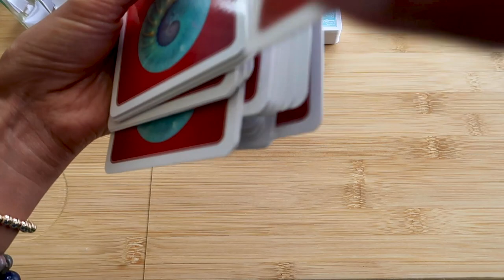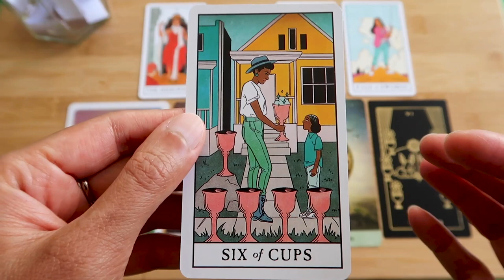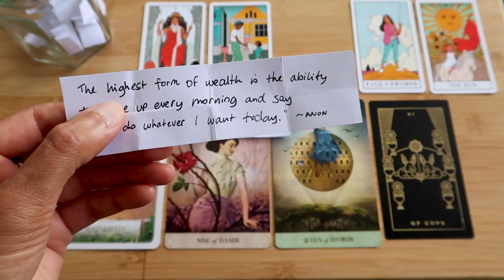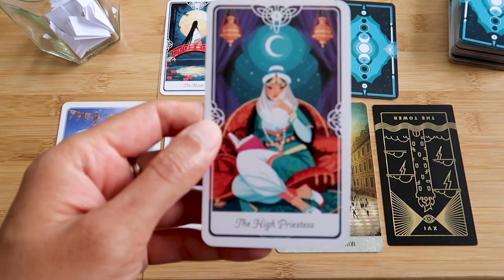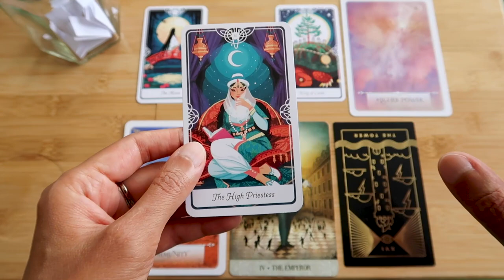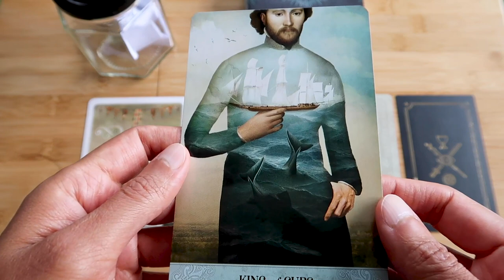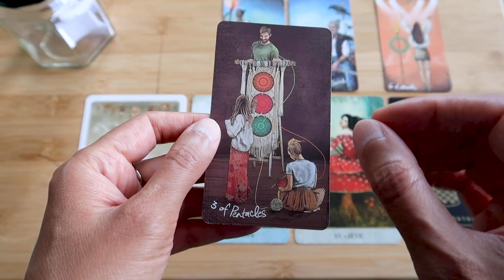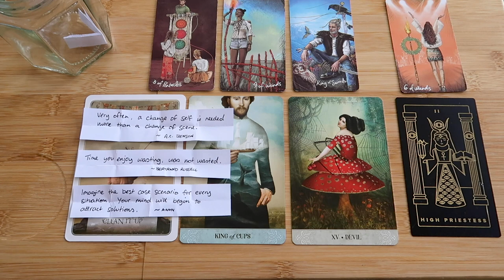PICK A CARD // What's secretly draining your energy? ~ timeless reading ~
Intro 00:00 – 01:20 // Group 1 ~ 01:21 // Group 2 ~ 16:25 // Group 3 ~ 31:01

Tarot decks used: Wisdom of the Oracle, Tarot of Mystical Moments, Golden Thread Tarot, Modern Witch Tarot, Tarot of the Divine, Light Seers Tarot.